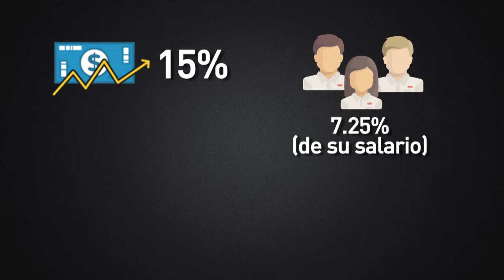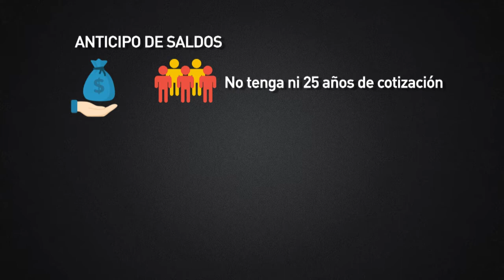Reforma a pensiones garantiza sostenibilidad a largo plazo pero aún hay desafíos pendientes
La reforma al sistema de pensiones que aprobó el año pasado la Asamblea Legislativa, garantiza la sostenibilidad de largo plazo y la garantía de pago de las pensiones estables y vitalicias, así lo aseguró el Presidente de ASAFONDOS, René Novellino, pero también dijo que aún hay desafíos por cumplir.